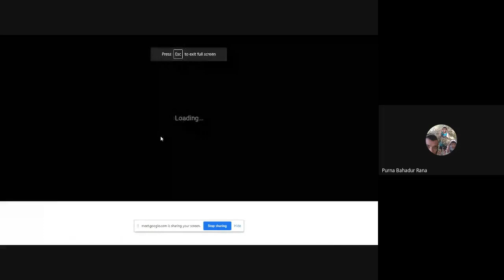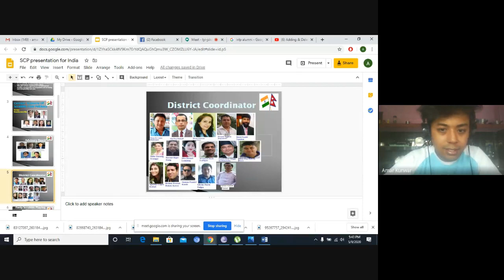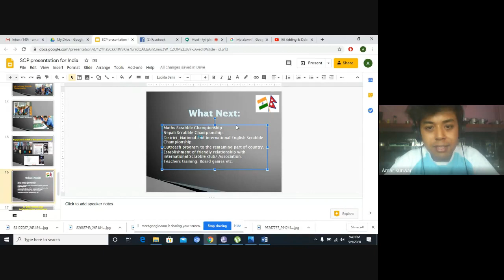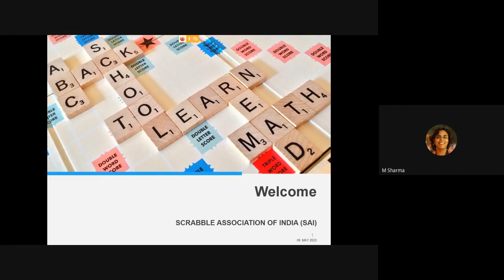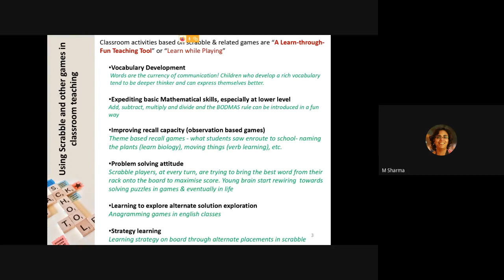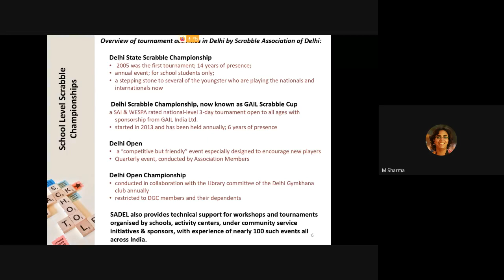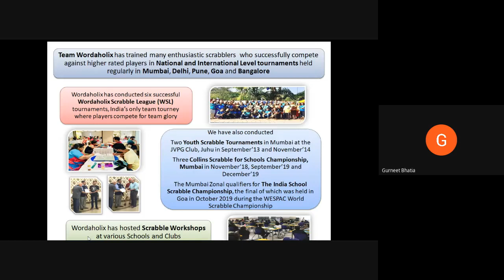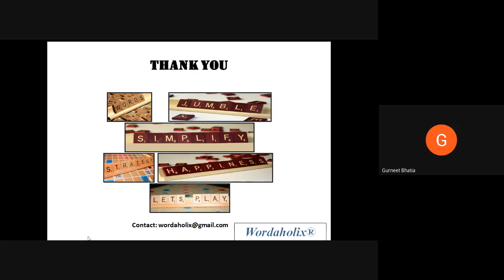Virtual Meeting between Nepal and India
Scrabble Club Pokhara is a non-government organization (teacher professional network) registered under the policy of Nepal Government to impart the best possible solutions for transformation into teaching-learning process with the initiation of game-based activities. We are a growing organization spread to 40 out of 77 district till date, already conducting 5 national and 3 international scrabble championships, as well as introducing English, Math, Nepali Scrabbles and a lot of board games to the Scrabble Clubs set up in the schools.

During this time, all teachers are at home and we have conducted 7 rounds of virtual sharing about our activities to teachers and students representing Nepal, Bangladesh, Kenya, India, Pakistan and Nigeria. We would be delighted to collaborate with teachers around the globe for this mission. Scrabble and Board Games are still new things for Nepalese teachers.

We would like to learn from the best practices, especially about (1) Using Scrabble and other games in classroom teaching; (2) School Level Scrabble Championships; (3) Support from students, parents and other agencies; (4) Scrabble and other games helping to increase the quality to school education.

Theme of our discussion is: Curriculum Based Scrabble Initiation in Schools.

It is our great pleasure to invite you in this virtual meeting to be held in the prescribed date and time. I do hope that this event could also be an opportunity to strengthen the partnership of schools even across borders through further collaborative learning activities.